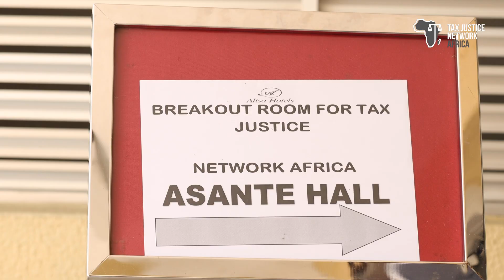PAC 2023 Day 2 Highlights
The 11th Pan African Conference on Illicit Financial Flows and Taxation (PAC2023) explores the role that African
 countries have played and ought to play in international
 conversations that are beginning to have implications on
 African efforts to engage in domestic resource mobilisation
and curb illicit financial flows from the Continent.